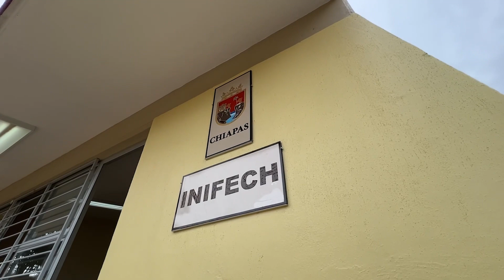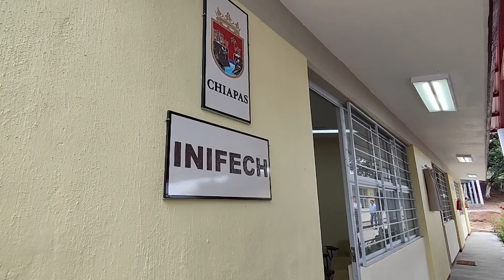INAUGURACIÓN DE INFRAESTRUCTURA FÍSICA EDUCATIVA DE LA TELESECUNDARIA No. 1458.